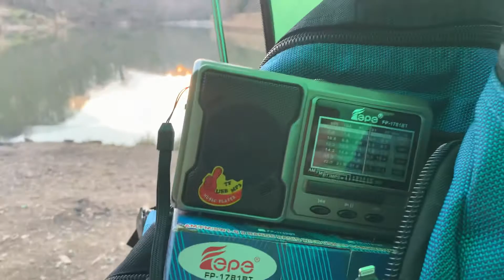FEPE 1871BT FM Radyo Bluetooth hoparlör Kamp Feneri kamp belgradormanı BELGRAD ORMANI